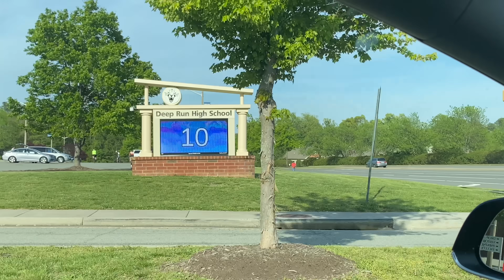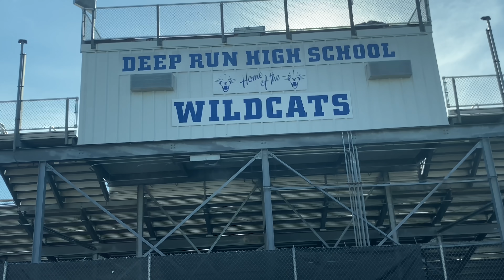What high school am I going to? | American School System | Highschool tour | Anou Vlogs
Hello All!

This is Anoushka once again! II am an American girl of Indian origin and the language I speak at home is Telugu. I want to mix a bit of Telugu in my English Vlogs so I could cater to audiences that d not speak Telugu as well.

This is an informational vlog about the school systems in America.

Please comment what type of content you would like or ways to improve my channel!